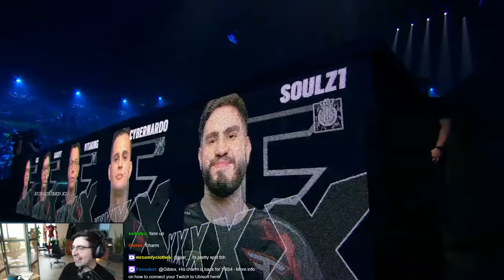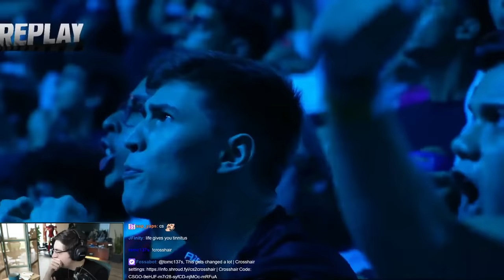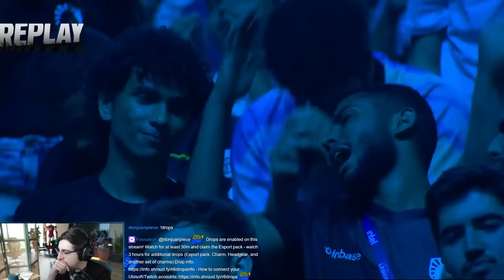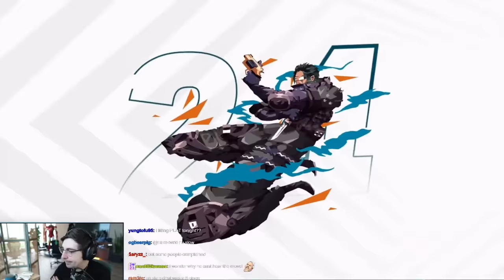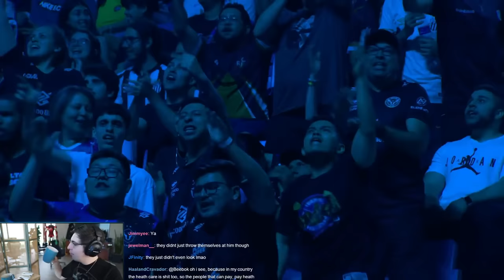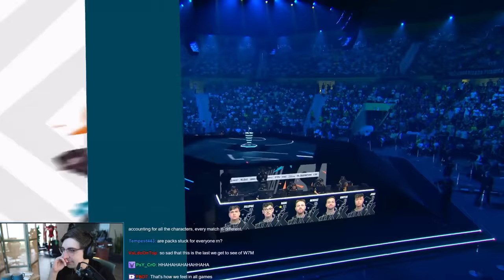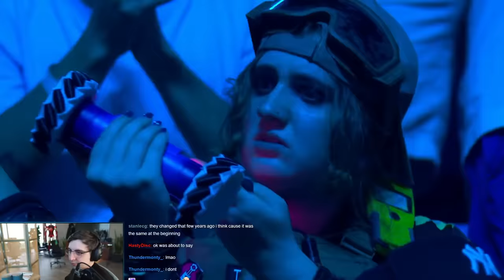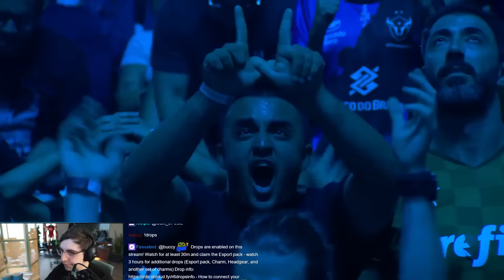Shroud Reacts To GRAND FINALS of Rainbow Six Siege Invitational | FaZe Clan vs W7M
shroud reacts to the Rainbow Six Siege Invitational Grand Finals with friends! Shroud has recently gotten back into siege so he checks out what the best players of this game look like and who are officially at the top.

This is the official 2nd channel of Shroud, uploading all the things you may have missed, such as Q&A's, trailer reactions and gameplay highlights that didn't make it on the main channel.